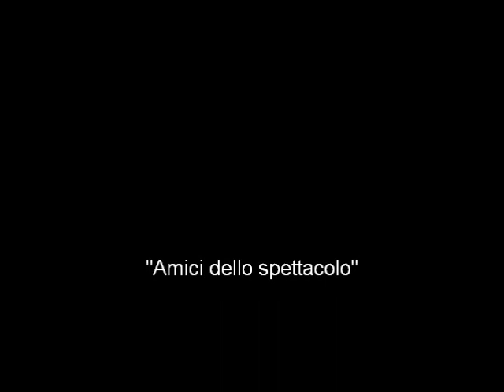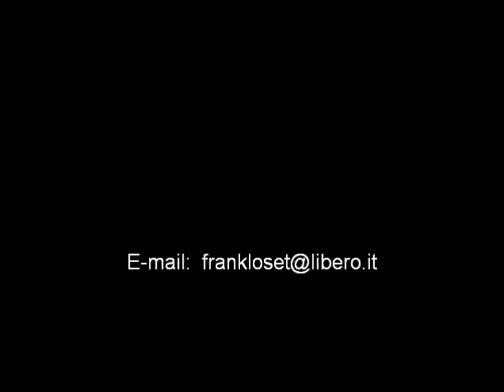"Preparazione d'autunno" - Professor (only lyrics)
Video - "Preparazione d'autunno". Canti dalla raccolta "Giocacantore": AUTUNNO. Tratta dal "FESTIVAL DELLE STAGIONI" idea del professor Francesco Loseto per tenere sempre viva la cultura in ogni momento al passo con la vita senza disturbare l'attimo cosa che potrebbe avere un rifiuto nel tempo se tutto si dovesse trovare in un baleno moltiplicato o niente. Solo il testo cantato dal professore. Canzone quarta di Ciccillo -- Aaba.